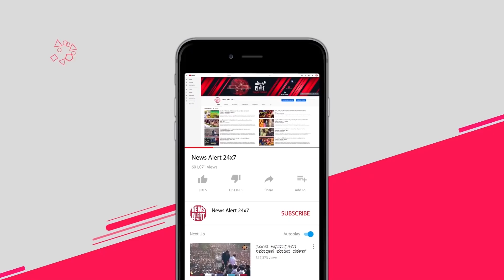State News 01 | 31 12 2019 | News Alert 24x7